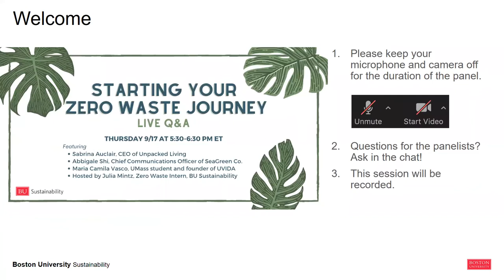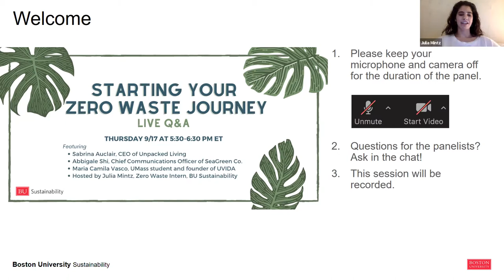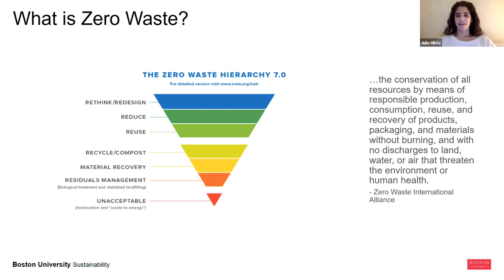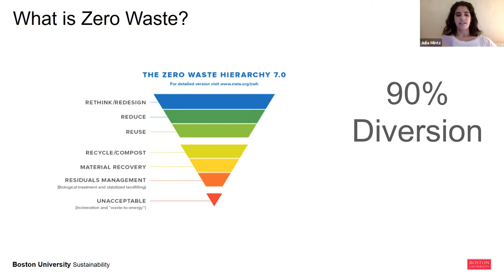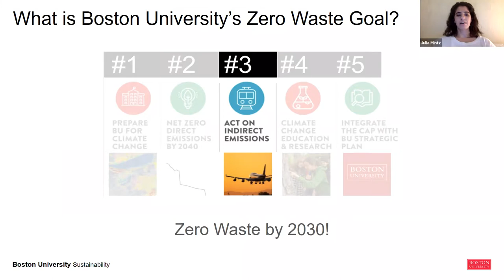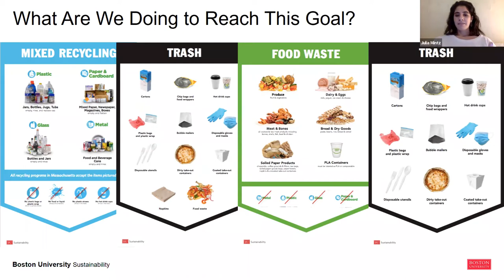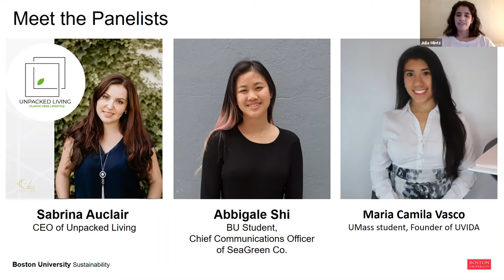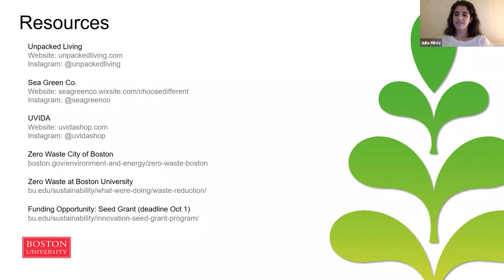Starting Your Zero Waste Journey: Q&A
Are you concerned about our society’s increasing waste, especially when it comes to plastics? Are you interested in starting to make lower waste choices but don’t know where to start? Watch our Q&A to hear from a panel of local Boston Zero Waste leaders on how they got started, what they’ve learned, and what tips and advice they have for students who want to start their Zero Waste journey.

Featuring:
Sabrina Auclair, CEO of Unpacked Living, Massachusetts' first plastic-free store .
Abbigale Shi, Chief Communications Officer of SeaGreen Co, a BU student-founded and run zero waste convenience store aiming at serving the BU community.
Maria Camila Vasco, UMass student and founder of UVIDA, a Zero Waste store in East Boston.
Hosted by Julia Mintz, Zero Waste Intern, BU Sustainability.